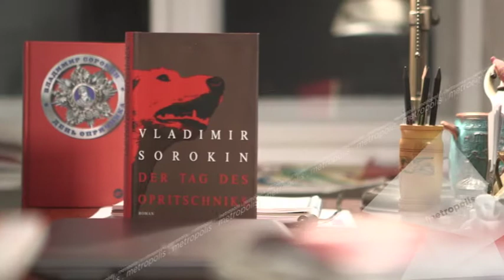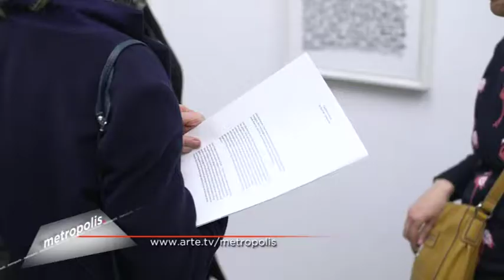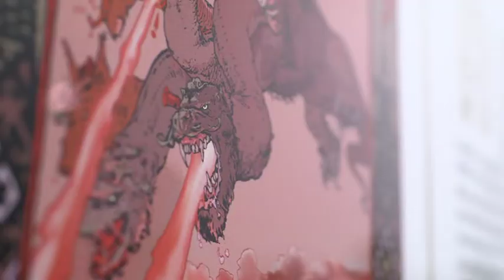Vladimir Sorokin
Der einflußreiche russische Schriftsteller Vladimir Sorokin entwirft in seinem Buch „Der Tag des Opritschniks“ (2015) eine düstere Vision der russischen Gesellschaft unter Putin: „Die russische Gesellschaft geht immer tiefer in der Finsternis unter, mit all dem Hass gegenüber dem Westen wie in den alten Zeiten; mit der Jagd nach den inneren Feinden, mit dem Verbot des freien Fernsehens, mit zweifelhaften religiösen Verschleierungen und natürlich mit der Homophobie. Das sind alles Symptome einer schweren Krankheit.“ Hier mein Bericht für Arte-Metropolis.